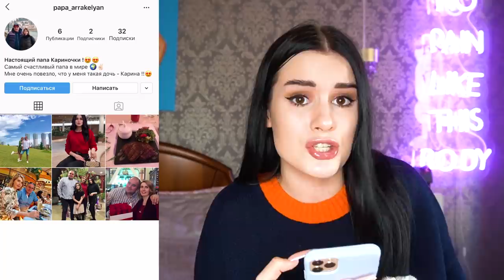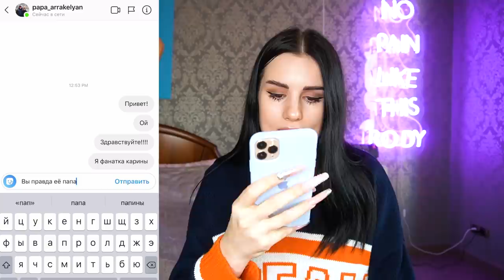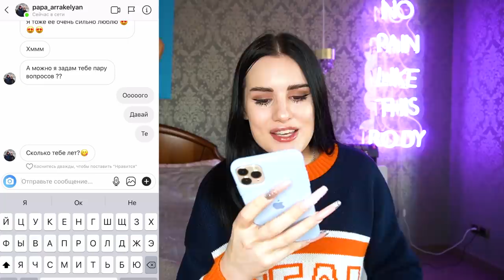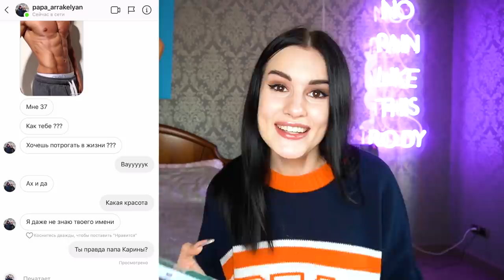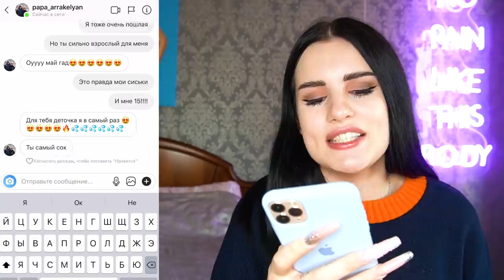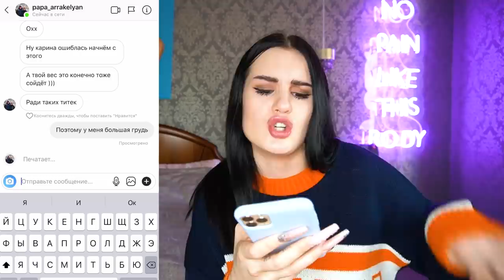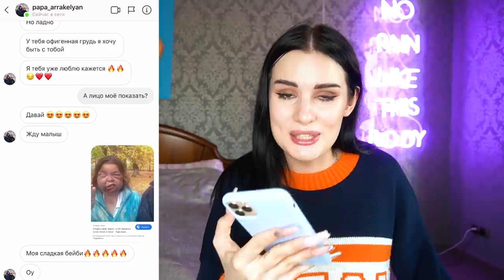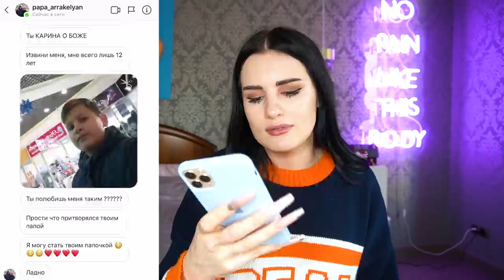ПЕРЕПИСКА с моим СТРОГИМ ПАПОЙ😱 ТРЕБУЕТ ПОШЛЫЕ ФОТО!